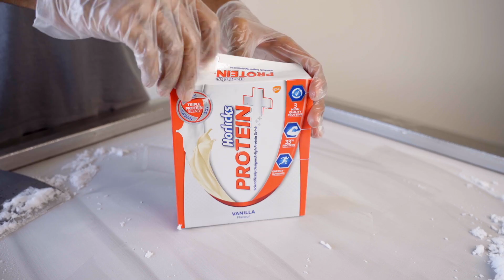HORLICKS PROTEIN ICE CREAM ROLLS | How to Make Protein Ice Cream | ASMR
Horlicks Protein Ice Cream Rolls - Satisfying ASMR

Today we tried out Ice Cream Rolls with Horlicks Protein Drink and then topping it again with Horlicks Protein Drink, Colour Sprinkles and Hersheys Chocolate Syrup. Check out the Video to Know How Horlicks Protein Ice Cream Rolls.